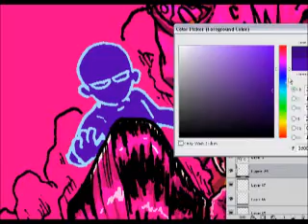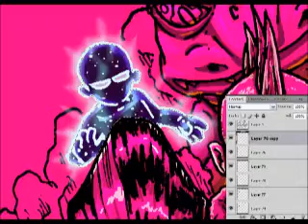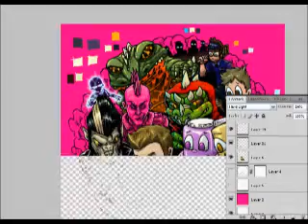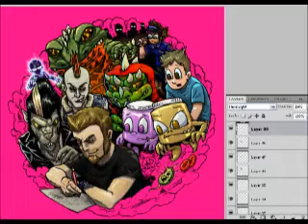Coloring the Circle of Awesome - Crazy Pills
Part ten of a several part screen capture of me coloring a new illustration containing my current projects and myself. In this one I color a character from a more nonobjective comic called Crazy Pills that will actually be sold in real pill bottles. The idea is that each strip is about a different pill that has magical side effects.

If you use the music in a video, please link back to my youtube channel and credit me with my full name (Jordan M Dalton)